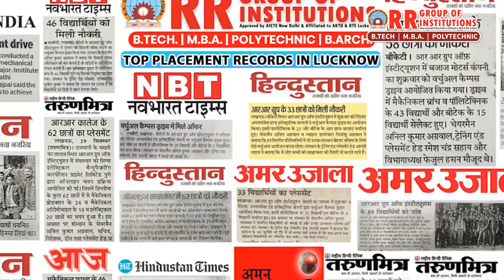Discover Excellence in Engineering Education At RR Group Of Institutions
Discover Excellence in Engineering Education at R R Group Of Institutions: Unleash Your Potential and Secure a Bright Future!

Welcome to R R Group Of Institutions, the ultimate destination for aspiring engineers in Lucknow. With a reputation for excellence, we offer the best B.Tech programs that blend rigorous academics, industry exposure, and practical training. Experience our state-of-the-art infrastructure, cutting-edge labs, and dedicated faculty who foster innovation and knowledge. Prepare for success with our exceptional placement opportunities in top companies. Join us and embark on a journey of transformation, unlocking your potential and shaping a prosperous engineering career. Enroll at R R Group Of Institutions today.

Enroll at R R Group of Institutions today.